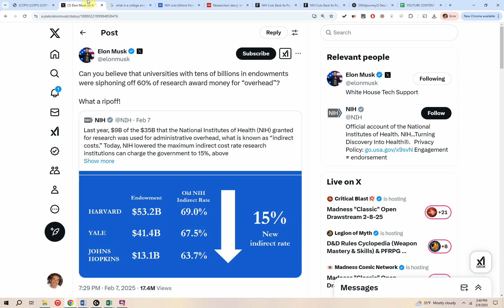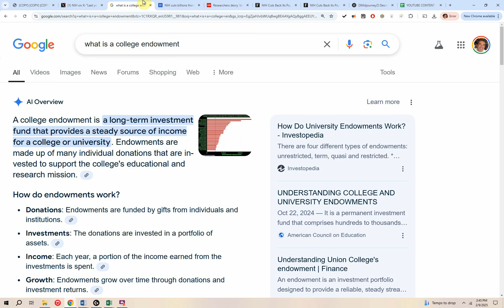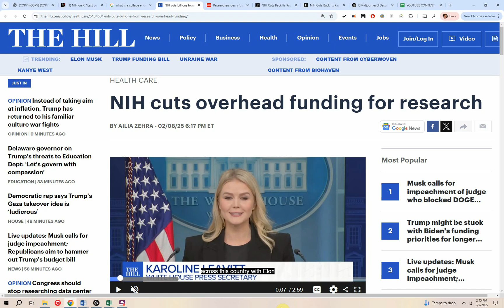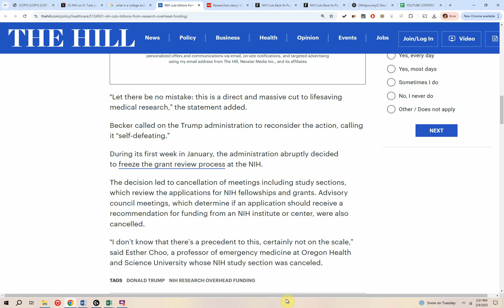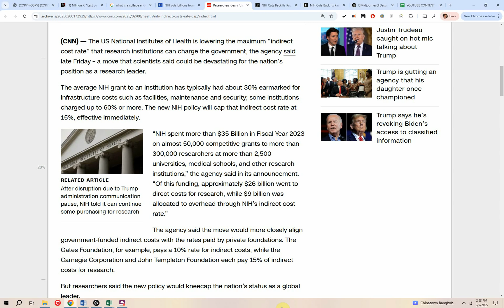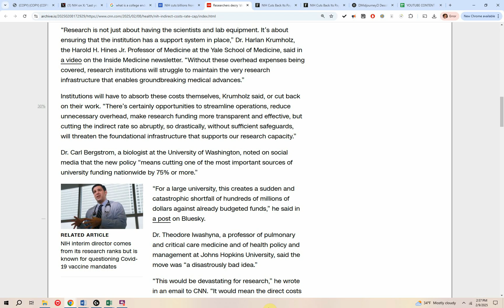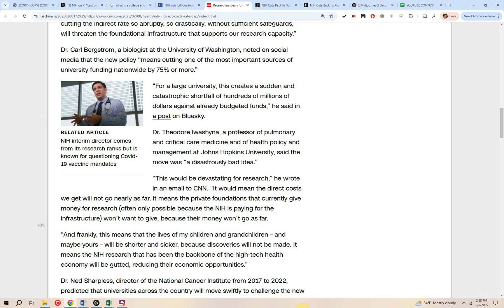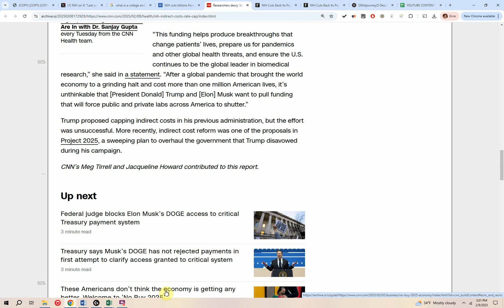Colleges PANIC as MASSIVE funding FRAUD gets ELIMINATED!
The US National Institutes of Health is lowering the maximum “indirect cost rate” that research institutions can charge the government, the agency said late Friday – a move that scientists said could be devastating for the nation’s position as a research leader.

The average NIH grant to an institution has typically had about 30% earmarked for infrastructure costs such as facilities, maintenance and security; some institutions charged up to 60% or more. The new NIH policy will cap that indirect cost rate at 15%, effective immediately.

After disruption due to Trump administration communication pause, NIH told it can continue some purchasing for research

“NIH spent more than $35 Billion in Fiscal Year 2023 on almost 50,000 competitive grants to more than 300,000 researchers at more than 2,500 universities, medical schools, and other research institutions,” the agency said in its announcement. “Of this funding, approximately $26 billion went to direct costs for research, while $9 billion was allocated to overhead through NIH’s indirect cost rate.”

The agency said the move would more closely align government-funded indirect costs with the rates paid by private foundations. The Gates Foundation, for example, pays a 10% rate for indirect costs, while the Carnegie Corporation and John Templeton Foundation each pay 15% of indirect costs for research.

But researchers said the new policy would kneecap the nation’s status as a global leader.

“Research is not just about having the scientists and lab equipment. It’s about ensuring that the institution has a support system in place,” Dr. Harlan Krumholz, the Harold H. Hines Jr. Professor of Medicine at the Yale School of Medicine, said in a video on the Inside Medicine newsletter. “Without these overhead expenses being covered, research institutions will struggle to maintain the very research infrastructure that enables groundbreaking medical advances.”

Institutions will have to absorb these costs themselves, Krumholz said, or cut back on their work. “There’s certainly opportunities to streamline operations, reduce unnecessary overhead, make research funding more transparent and effective, but cutting the indirect rate so abruptly, so drastically, without sufficient safeguards, will threaten the foundational infrastructure that supports our research capacity.”

Dr. Carl Bergstrom, a biologist at the University of Washington, noted on social media that the new policy “means cutting one of the most important sources of university funding nationwide by 75% or more.”

“For a large university, this creates a sudden and catastrophic shortfall of hundreds of millions of dollars against already budgeted funds,” he said in a post on Bluesky.

Dr. Theodore Iwashyna, a professor of pulmonary and critical care medicine and of health policy and management at Johns Hopkins University, said the move was “a disastrously bad idea.”

EXPLORE MORE